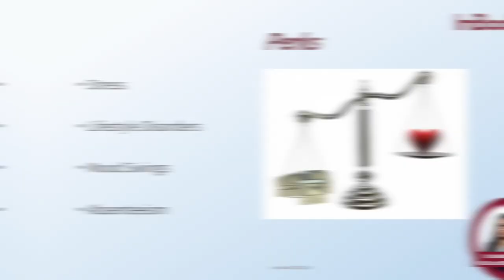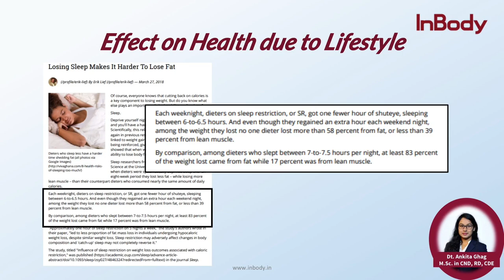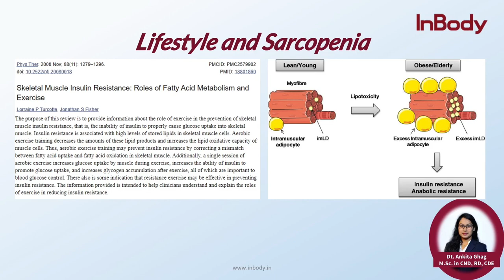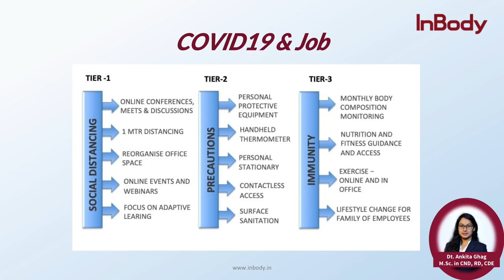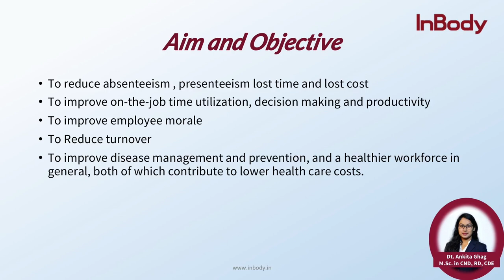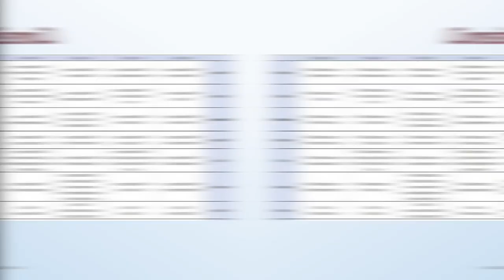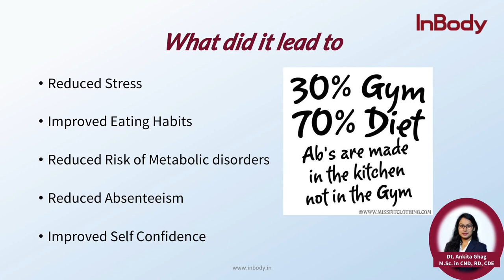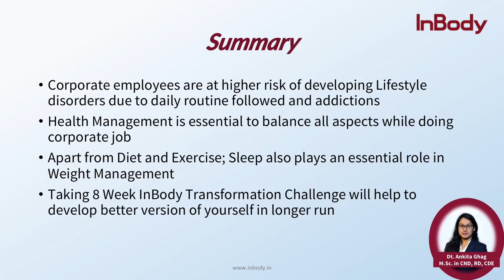Corporate Job & Health Management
Corporate Job leads to various Metabolic disorders, understand how to manage it in easy way !!